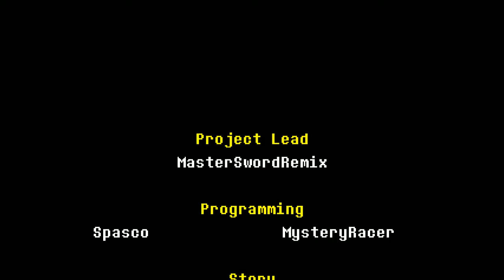Undertale Yellow Demo: Genocide Route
Pacifist Route done, Genocide is now!